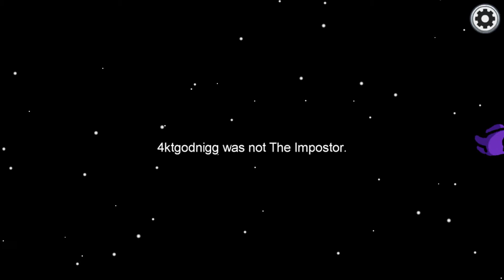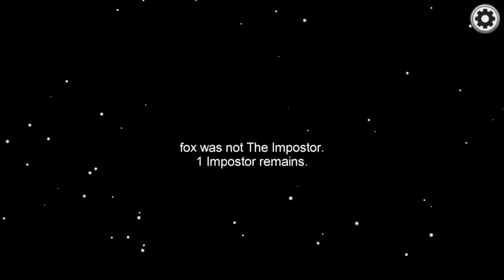Among Us (these kids dont know what just hit them)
i play mostly as an innocent but for my last round i become imposter and lets just say thing get interesting.